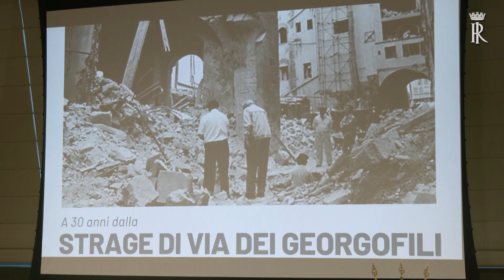Mattarella interviene alla cerimonia di commemorazione della strage di Via dei Georgofili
Il Presidente Mattarella interviene alla cerimonia di commemorazione della strage di Via dei Georgofili